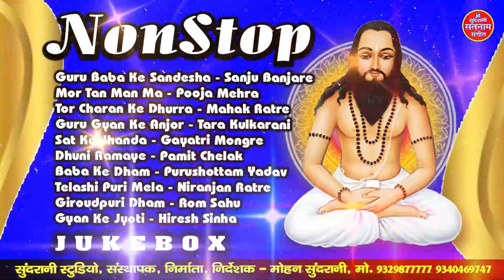NonStop || Panthi Geet || Jukebox || Satnam Sandesh || CG Song 2022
Graphics : Punesh Sahu
Producer : Lakhi Sundrani
Director : Mohan Sundrani
Language : Chhattisgarhi
Genre : Regional